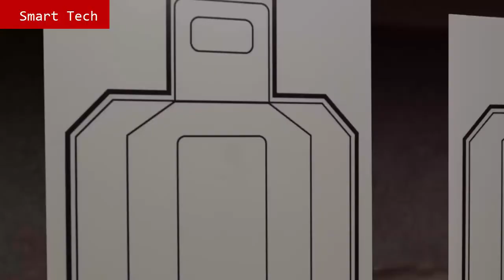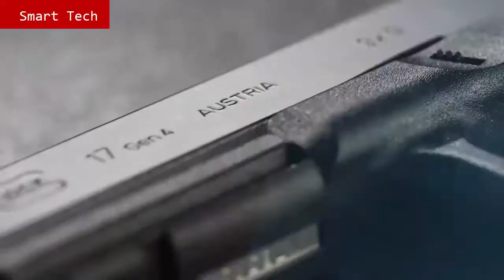TOP 3 BEST GLOCK PISTOLS 2021 GLOCK PISTOL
07.GLOCK 30S - Elite Tactical

06.GLOCK 42

 05.GLOCK 43X & 48

04.GLOCK 45 MOS

03.GLOCK GEN5

02.GLOCK 43

01.Durability of GLOCK

TOP 10 BEST GLOCK PISTOLS 2021 | GLOCK PISTOL